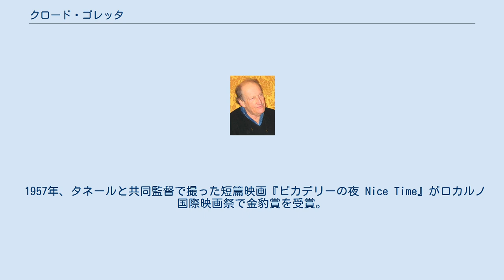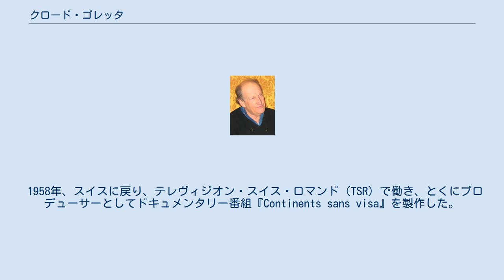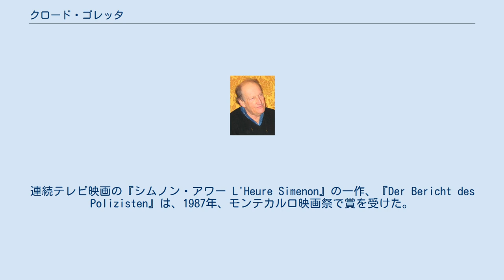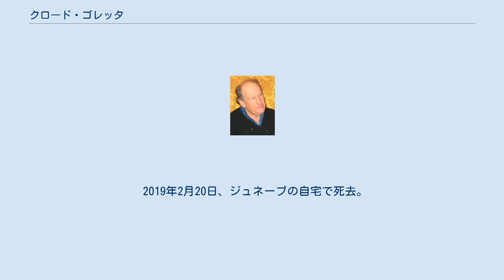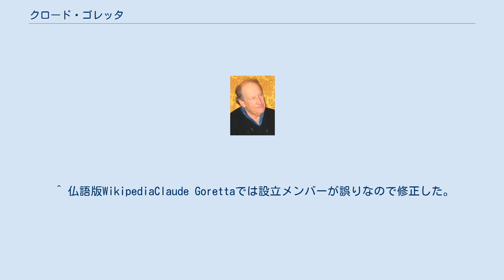クロード・ゴレッタ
クロード・ゴレッタ（Claude Goretta、1929年6月23日 - 2019年2月20日）は、スイスの映画監督、脚本家、テレビプロデューサーである。
兄はレポーターのジャン＝ピエール・ゴレッタ。
 1929年6月23日、スイスのレマン湖畔ジュネーヴに生まれた。
ジュネーヴ大学に進み、法学を修めた。
1950年代の初めに、同学で知り合ったのちの映画監督アラン・タネールとともにシネクラブを設立した。
その後、渡英し、ロンドンの英国映画協会の講座で学ぶ。
タネールもともに渡英し、同協会でフィルム・アーカイヴ関係の仕事をみつけた。
 1957年、タネールと共同監督で撮った短篇映画『ピカデリーの夜 Nice Time』がロカルノ国際映画祭で金豹賞を受賞。
同作は、ロンドンのピカデリーサーカスのナイトライフを描いたもの。
 1958年、スイスに戻り、テレヴィジオン・スイス・ロマンド（TSR）で働き、とくにプロデューサーとしてドキュメンタリー番組『Continents sans visa』を製作した。
 1968年、タネール、ミシェル・ステー、ジャン＝ルイ・ロワ、ジャン＝ジャック・ラグランジュ（1971年脱退、イヴ・イェルサン加入）とともに映画製作会社「グループ5 Le Groupe 5」を設立した。
1970年、グループ5とTSRの共同製作により、長篇第一作『Le Fou』を発表。
同作はもっともスイス的な映画であるとして、スイス批評家連盟賞を受けた。
 単純なコメディと人をデリケートに描くゴレッタのタッチは、すぐに国際的に認められるようになる。
次の長篇映画『招待 L'Invitation』で、1973年、第26回カンヌ国際映画祭審査員賞を受賞。
ついで、1977年、『レースを編む女』で第30回カンヌ国際映画祭でエキュメリック賞を受賞。
当時ほとんど無名だったイザベル・ユペールは、このときを境にスターダムへとのぼった。
1983年、『マリオ・リッチの死 La Mort de Mario Ricci』は、第36回カンヌ国際映画祭で、主演のジャン・マリア・ヴォロンテが男優賞に輝いた。
連続テレビ映画の『シムノン・アワー L'Heure Simenon』の一作、『Der Bericht des Polizisten』は、1987年、モンテカルロ映画祭で賞を受けた。
 1990年代前半には、フランス、ベルギー、スイスの放送局が合同で製作した、ブリュノ・クレメールを主演としたテレビ映画『新・メグレ警視 Maigret』シリーズは、ヨーロッパで人気を博した。
ゴレッタの映画は、ルイス・ブニュエルとジャン・ルノワールとに関係があると、映画記号論者はくりかえし指摘している。
 日本では、『レースを編む女』がかろうじて公開されているだけで、このヌーヴェルヴァーグと同世代のスイス映画の巨匠を、いまだに知ることができていない。
タネールらとの「グループ5」時代に国際的な名声を獲得、プロデューサーのイヴ・ガッセー、イヴ・ペイロの目にとまり、早速『Pas si méchant que ça』（1974年）を監督する機会を得るなど、もっともグループ5の機能を効率よく利用でき、大きい作品で勝負できた監督である。
 なお、77歳の時に発表した「サルトル 受難の時代」を最後に現役から遠ざかっていた。
 2019年2月20日、ジュネーブの自宅で死去。
89歳没。
 ^ 仏語版WikipediaClaude Gorettaの「カンヌ」は明白な誤りなので修正した。
カンヌ公式Claude Gorettaを参照。
 ^ 仏語版WikipediaClaude Gorettaでは設立メンバーが誤りなので修正した。
^ “Décès du cinéaste suisse Claude Goretta” (フランス語). Le Paricien. (2019年2月21日). 2019年2月22日閲覧。